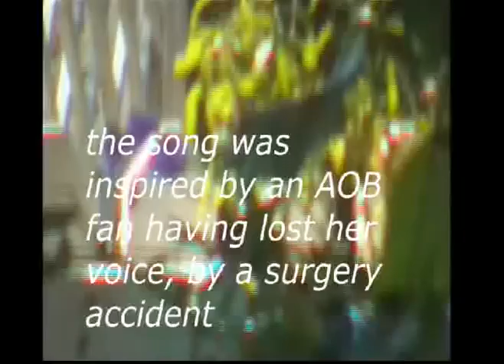"Let Your Heart Be Your Words"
This is from a performance in 2003 and from a gathering of Ace Of Base fans hosted by Najs in Saltkällan, Sweden, where Cora and myself appeared with a few AOB-related songs. This one is inspired from AOB fan Malin van der Beek from The Netherlands, to which I added melody and chords. Cora did a fantabulous job singing it, as you can clearly hear! Cora's lyric poses a thorny question: "what if you lost your voice, can't speak... or sing?" - in that case, let your heart be your words!